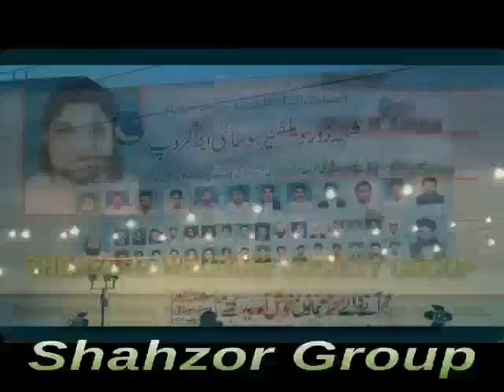12 Rabi-ul-Awal 2012 jaloos in lahore (shahzor group) 05.02.2012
shahzor group in lahore 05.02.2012
12 Rabi-Ul-Awal Eid Milad-Un-Nabi(S.A.W.W)
Uchiyan Uchiyan Shanan Naat By Owais Raza Qadri